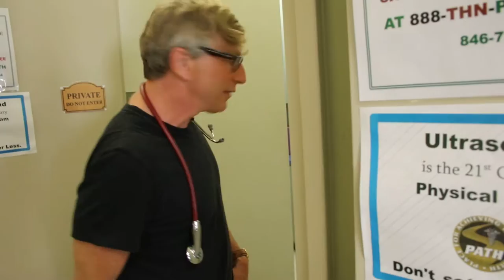PATH Medical, an inside look: Breaking the Aging Code 20